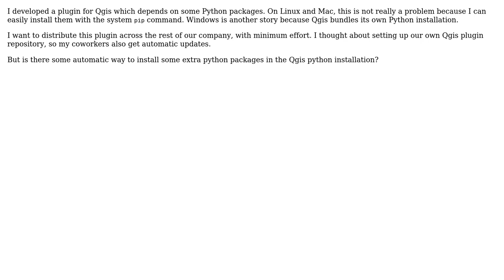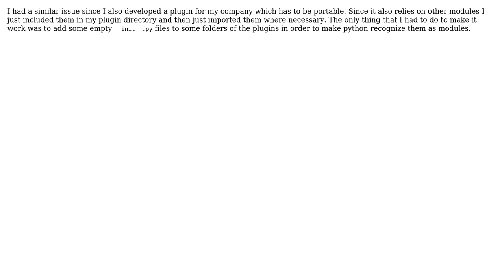GIS: Distributing QGIS plugin which depends on certain Python packages (2 Solutions!!)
GIS: Distributing QGIS plugin which depends on certain Python packages

With thanks & praise to God, and with thanks to the many people who have made this project possible! | Content (except music & images) licensed under CC BY-SA | Music | Images & others | With thanks to user TobsenB user PolyGeo user MrXsquared user Lucas van Dijk user dmh126 and the Stack Exchange Network Trademarks are property of their respective owners. You are responsible for your own actions.